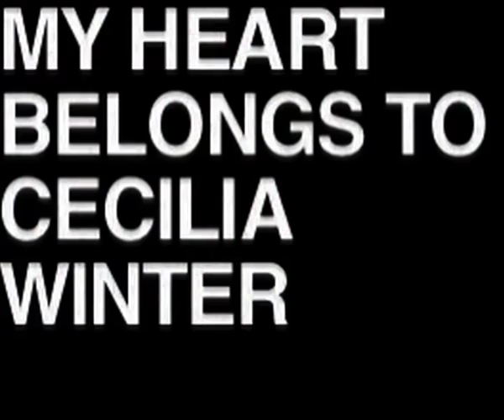MY HEART BELONGS TO CECILIA WINTER: I'M IN LOVE WITH A MOUNTAIN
TAKEN FROM THE DEBUT ALBUM ENTITLED OUR LOVE WILL CUT THROUGH EVERYTHING